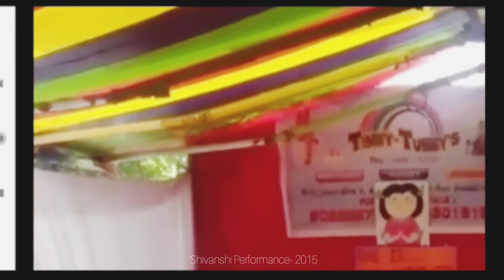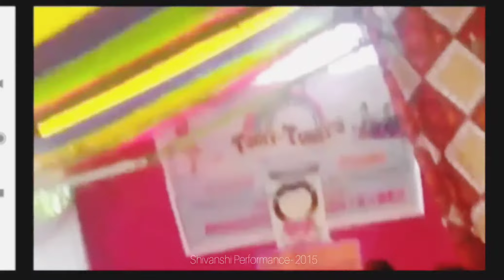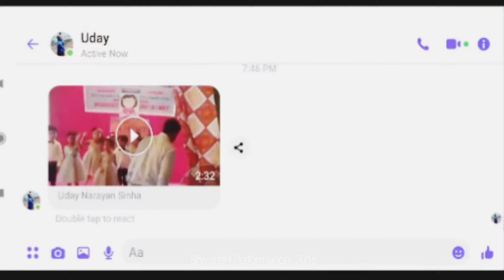Shivanshi Superstar Performance in 2015